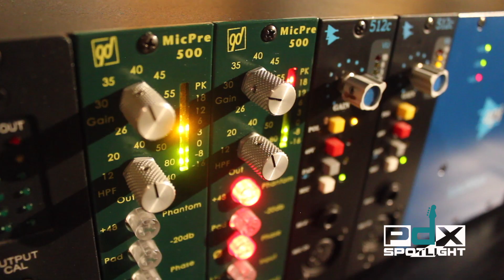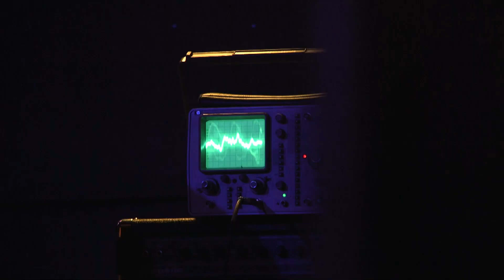S6E3: Thank You Scientist live from the Hawthorne Theater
Thank You Scientist performs live from the Hawthorne Theater in Portland OR and sits down for an interview with host Luke Neill.